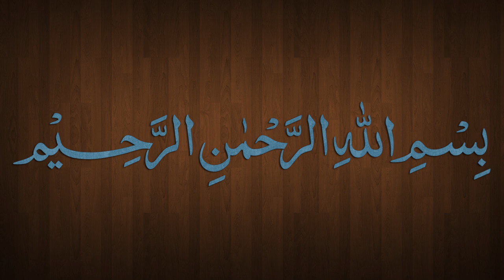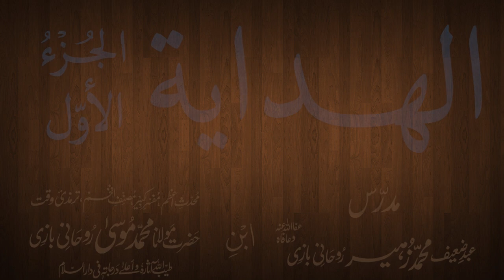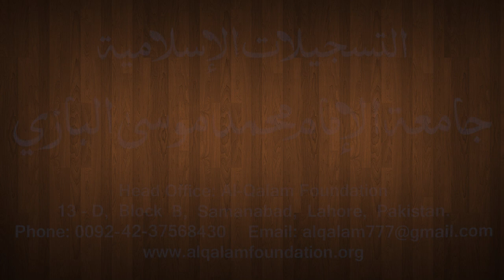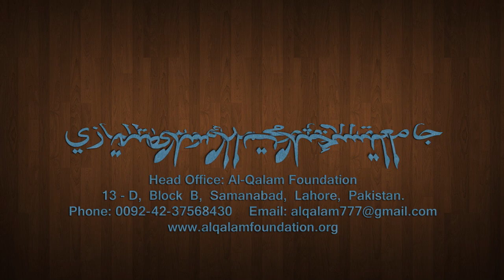Hidaya Juz 1 Dars - 2 - by Maulana Muhammad Zuhair Albazi - 20/09/2012